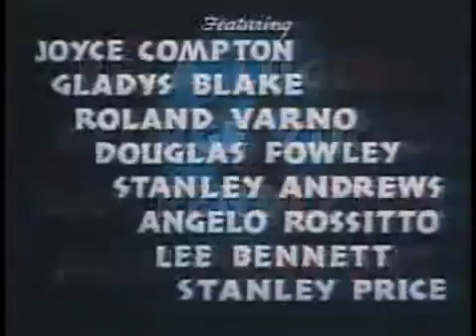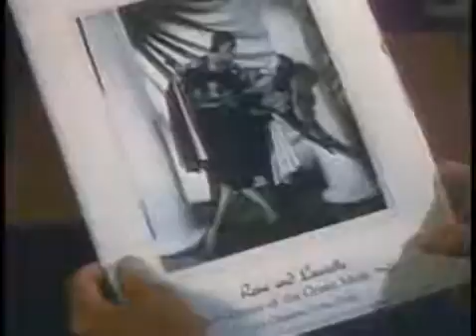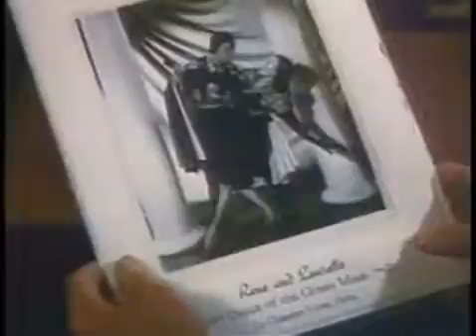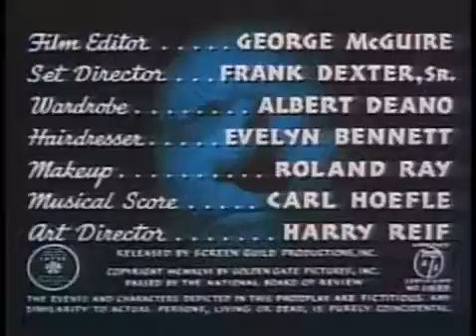Scared to Death (1947)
Stars: Bela Lugosi, George Zucco and Molly Lamont Director: Christy Cabanne From a slab in the morgue, a dead young woman tells the bizarre tale of how she got there, through a maze of murder.

From a slab in the morgue, a dead young woman tells the bizarre tale of how she got there, through a maze of murder involving a hypnotist, a midget and a mysterious figure in a blue mask. .

Fairly odd plot involving a recently deceased woman (Molly Lamont) who, from beyond, recounts the chain of events that led to her mysterious death. Bela Lugosi co-stars (in what would be the.

RAPID HEART TV presents SINISTER IMAGE Hosted by David Del Valle! Tonight's Episode: SCARED TO DEATH (1947) starring Bela Lugosi! David Del Valle discovered his love of